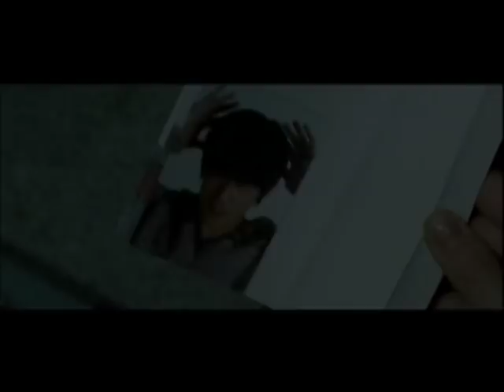Kung Fu Dunk Trailer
Shi-Jie (Jay Chou) grows up in a martial arts school & is well versed in kung-fu. Later, he excels in basketball & is invited to join the schools team. There Shi-Jie faces new challenges with teammates, but the team must put aside their differences in order to face their rivals in the upcoming championship games.